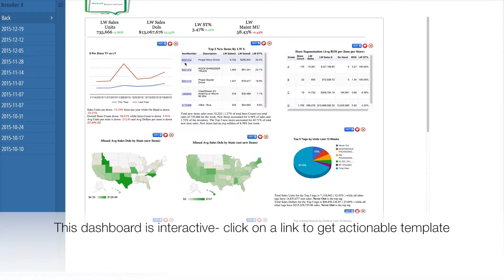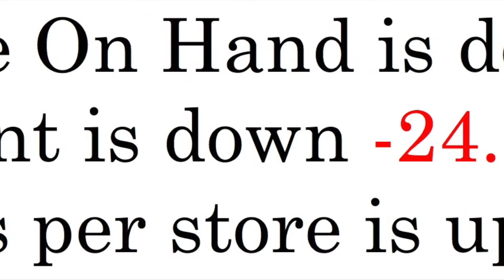A New Paradigm for Retail Analytics and Demand Planning – Enhanced Retail Solutions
This Retail Analytics and Demand Planning software module from Enhanced Retail Solutions uses an advanced expert system (AI) to create/adapt its reporting based on the current data as well as user's preference and behavior. The user setup is effortless with no upfront configuration. Instead the cloud based system learns with each interaction so that next time reporting is presented it is more in line with how the user wants to see it. This is similar to how Google Now and Pandora work and is truly groundbreaking for a niche market. It just might make current POS and Demand Planning reporting obsolete.